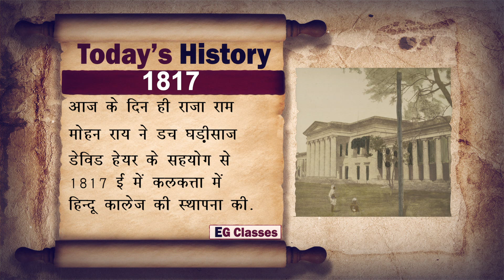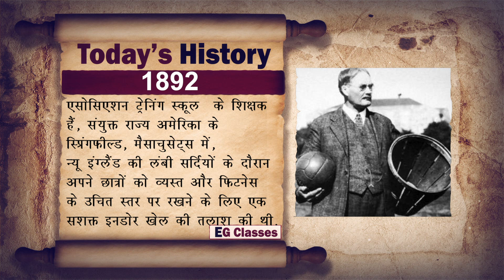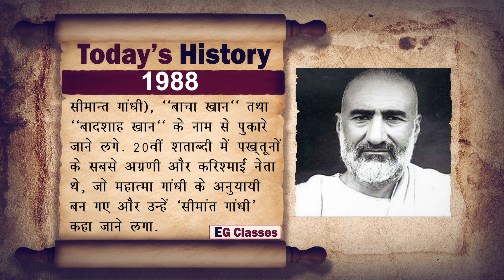Today's History: 20 January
1817 –आज के दिन ही राजा राम मोहन राय ने डच घडी़साज डेविड हेयर के सहयोग से 1817 ई० में कलकत्ता में हिन्दू कालेज की स्थापना की.
1841 - आज के दिन प्रथम अफीम युद्ध में चीन ने हांगकांग को ब्रिटेन के हवाले किया.
उन्नासवीं सदी के मध्य में चीन और मुख्यतः ब्रिटेन के बीच लड़े गये दो युद्धों को अफ़ीम युद्ध कहते हैं.
उन्नीसवीं शताब्दी में लम्बे समय से चीन और ब्रिटेन के बीच चल रहे व्यापार विवादों की चरमावस्था में पहुंचने के कारण हुए प्रथम युद्ध 1839 से 1842 तक चला और दूसरा 1856 से 1860 तक.
1892 - आज के दिन पहली बार बास्केट बॉल खेला गया था.
डॉ॰ जेम्स नाइस्मिथ ने, जो कनाडा में जन्मे शारीरिक शिक्षा के प्रोफ़ेसर और इंटरनेशनल यंग मेन्स क्रिश्चियन एसोसिएशन ट्रेनिंग स्कूल  के शिक्षक हैं, संयुक्त राज्य अमेरिका के स्प्रिंगफ़ील्ड, मैसाचुसेट्स में, न्यू इंग्लैंड की लंबी सर्दियों के दौरान अपने छात्रों को व्यस्त और फ़िटनेस के उचित स्तर पर रखने के लिए एक सशक्त इनडोर खेल की तलाश की थी.
1957 - आज के दिन भारत की पहली 'परमाणु भट्टी अप्सरा' का उद्घाटन हुआ.
अप्सरा भाभा परमाणु अनुसंधान केंद्र, ट्रांबे (बंबई) में स्थापित भारतवर्ष की प्रथम परमाणु भट्टी (रिऐक्टर) का नाम है.
इसकी रूपरेखा, डिजाइन आदि डा. भाभा एवं उनके सहयोगी वैज्ञानिकों तथा इंजीनियरों ने 1955 ई. में तैयार की थी.
1988 - आज के दिन ख़ान अब्दुलगफ़्फ़ार ख़ान- भारत रत्न सम्मानित महान् स्वतंत्रता सेनानी का निधन हुआ, जिन्होंने भारत के स्वतंत्रता संग्राम में भाग लिया और अपने कार्य और निष्ठा के कारण "सरहदी गांधी" (सीमान्त गांधी), "बाचा ख़ान" तथा "बादशाह ख़ान" के नाम से पुकारे जाने लगे। 20वीं शताब्दी में पख़्तूनों के सबसे अग्रणी और करिश्माई नेता थे, जो महात्मा गांधी के अनुयायी बन गए और उन्हें ‘सीमांत गांधी’ कहा जाने लगा.